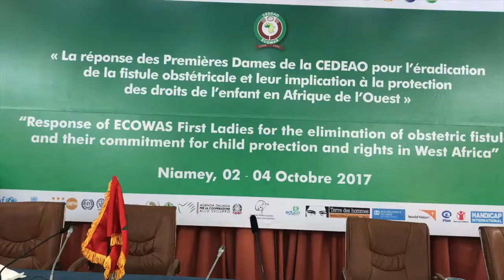Dr Morissanda Kouyaté, Directeur Exécutif du Comité Inter-Africain Forum Premières Dames Niamey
Discours de Dr Morissanda Kouyaté au Forum des Premières Dames de la CEDEAO sur les violences basées sur le genre en général et les mutilations génitales féminines, mariages d'enfants et fistules obstétricales,  tenu à Niamey du 2 au 5 octobre 2017.